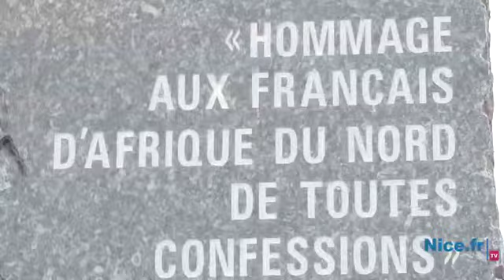Hommage aux Harkis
Commémoration de la journée d'Hommage aux Harkis et aux membres des formations supplétives au Mémorial des Rapatriés.